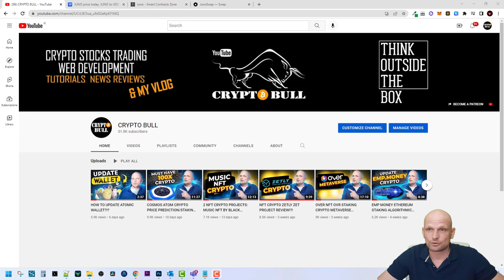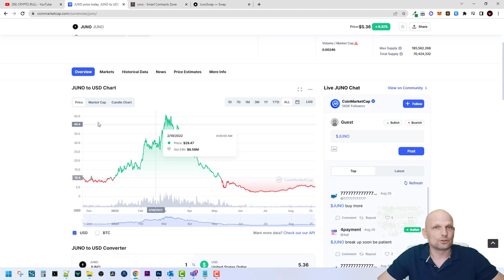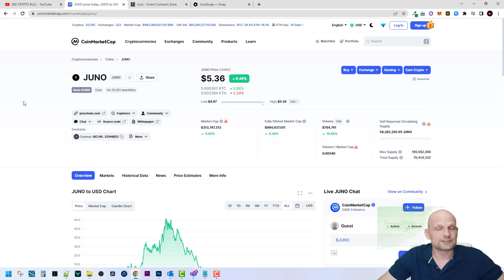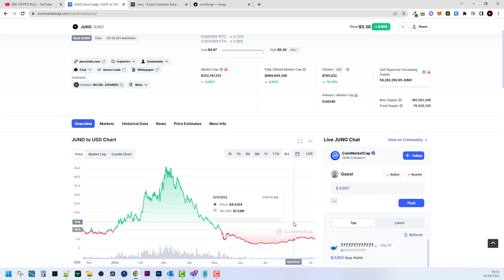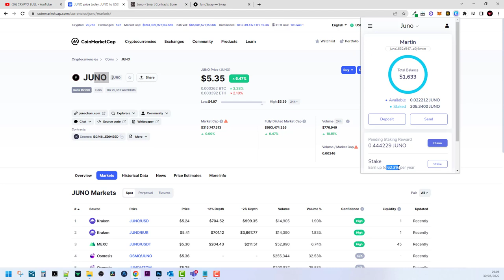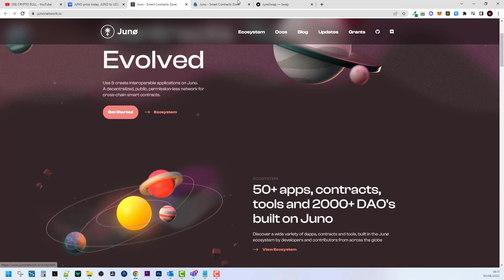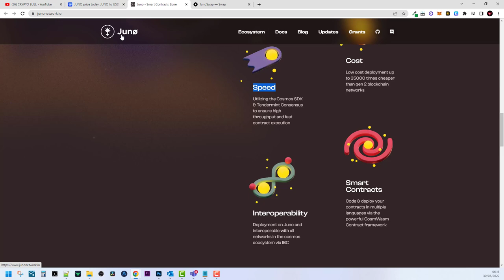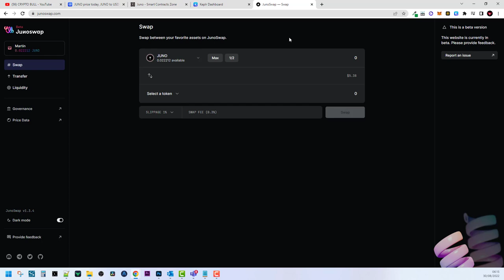JUNO CRYPTO PRICE PREDICTION AND REVIEW!?!